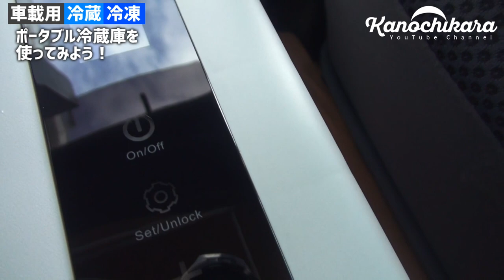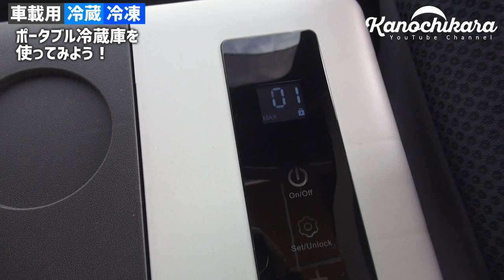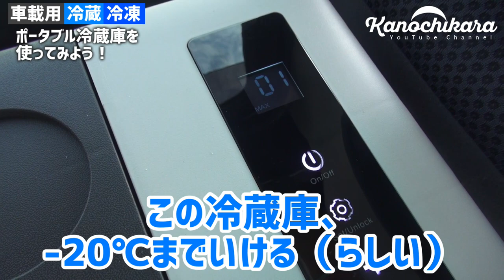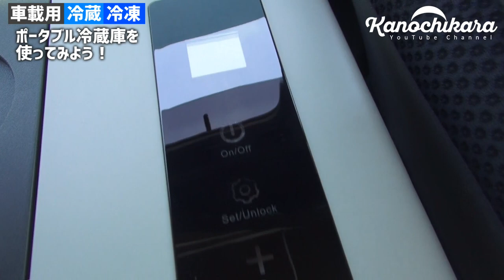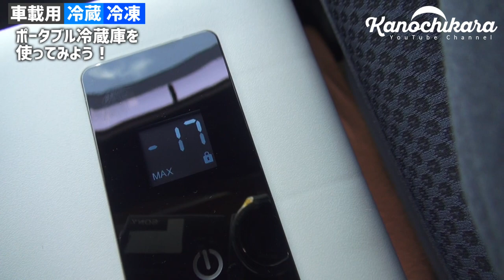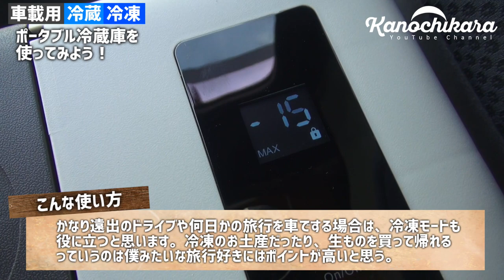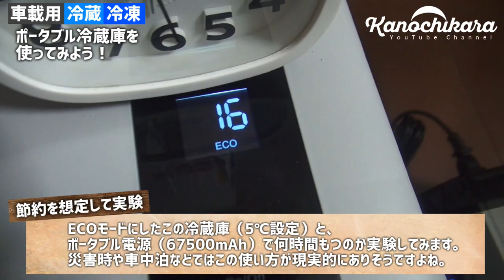【マイナス22℃冷凍】車中泊や旅行に便利なポータブル車載用冷蔵庫レビュー【キャンプにも！】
車中泊や旅行で車での長距離の移動をしていると、お土産を買ったり食材や飲み物を冷たいまま保管したい…という時があります。
そんな時に便利なポータブル冷蔵庫をご提供いただきましたのでご紹介します。

■2WAYポータブル冷蔵庫 18L

冷蔵も問題なく、電源を切ってからもクーラーボックスとして使用できました。
冷凍に関してはマイナス22度まで下がるようなのですが、実際にはマイナス16度くらいまででした（環境によって変わるのかも）。
ですが、マイナス10度以下になるなら冷凍としてもかなり使える部類なんじゃないでしょうか？

シガーソケットだけではなくてコンセントでも使えるので、これも嬉しい所です。

僕が気に入った点としてはやっぱり省電力モード（ECOモード）。
67500mAhのポータブル電源で実験してみましたが、15時間以上バッテリーがもったのでテストしてる僕の方の心が折れました。
これだけもてば夜寝ている間も冷蔵庫が使えるということなので、かなり重宝すると思います。

車中泊だけじゃなくてやっぱり数日間行くような旅行に持って行くとめちゃめちゃ便利じゃないでしょうか。
アウトドア（キャンプ）に持って行って使ってみましたが、氷が溶ける心配がないのは嬉しかったです。

注意点としては、動画内でもお話したんですがシガーソケットが若干長いということ。
分配器を使う場合はその辺りを注意した方が良さそうです。